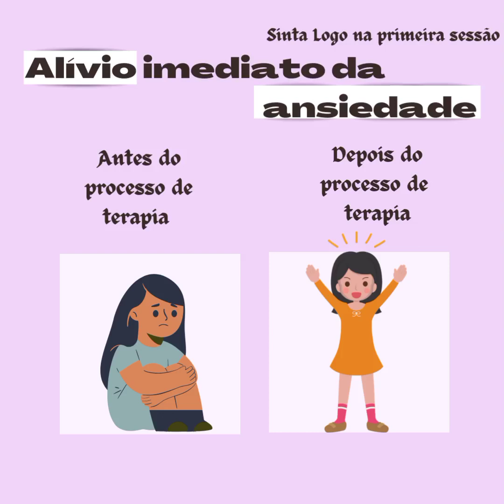Alívio imediato da Ansiedade apartir da primeira sessão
Gilson Nunes Terapeuta
como me livrar da ansiedade e depressão
como controlar a ansiedade
equibrio das emoções
governar as emoções